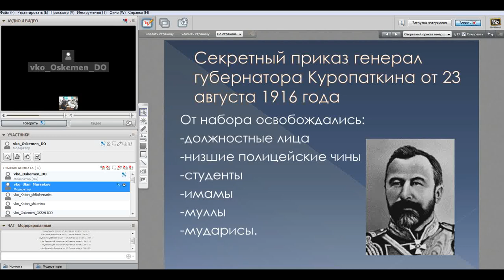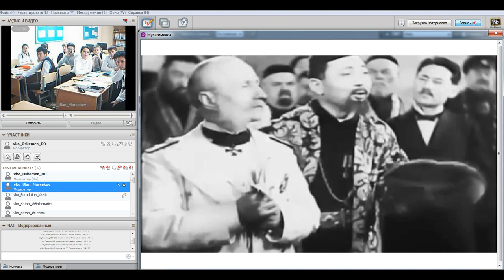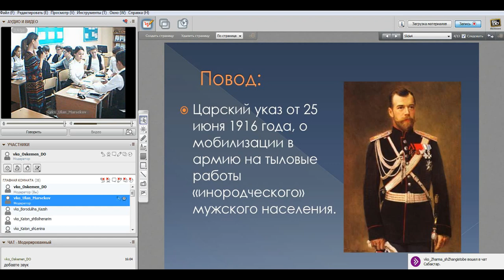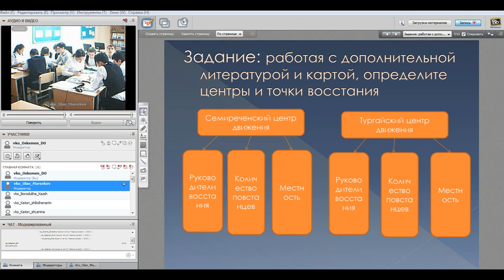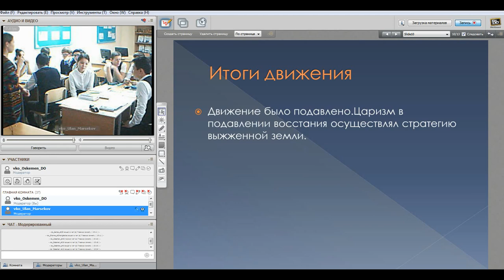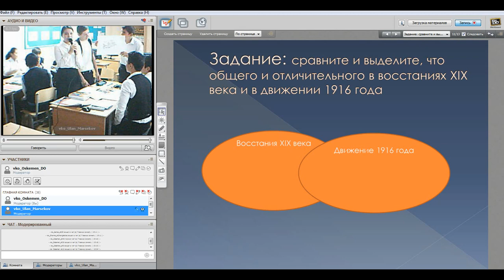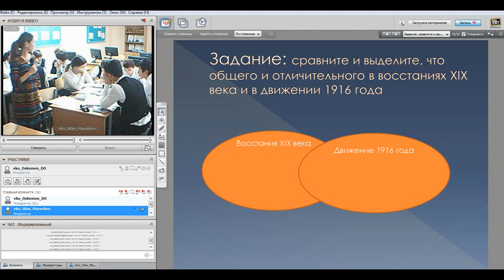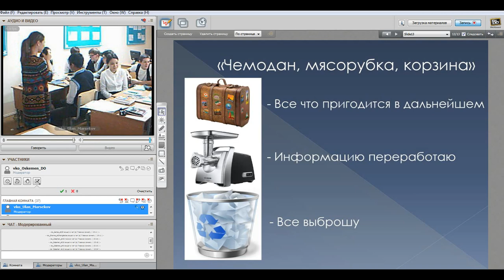12 10 2016